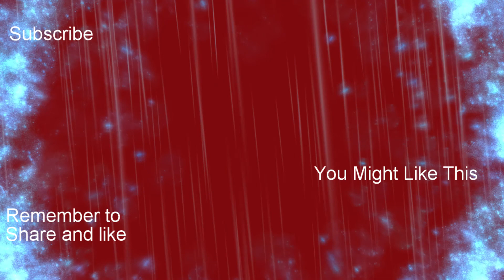COMPETITIVE - CSGO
i play csgo on competative and i show the new sniper they apparently added in the update called the R8 revolver i killed a man across the map with it it is insane i also get an ace but just barely one of the bots was about to steal it i also did horrible with my auto sniper so i decide to switch things up and go back to the awp